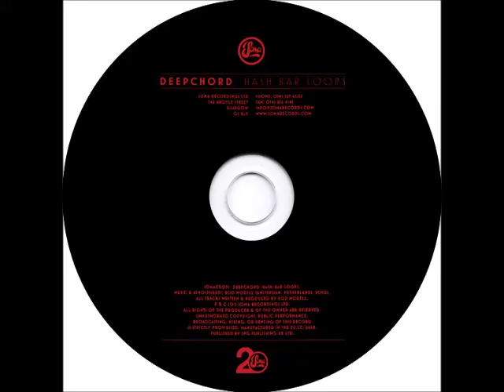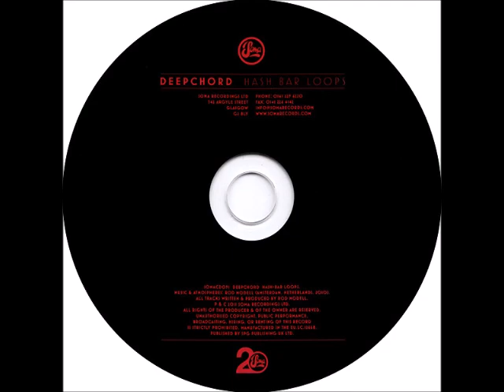Deepchord - Tangier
Album: DeepChord ‎– Hash-Bar Loops
Year: 2011
Label: Soma Quality Recordings